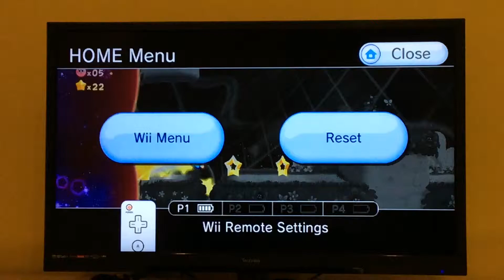Kirby has fell over when the big hit appears.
OMG!!!